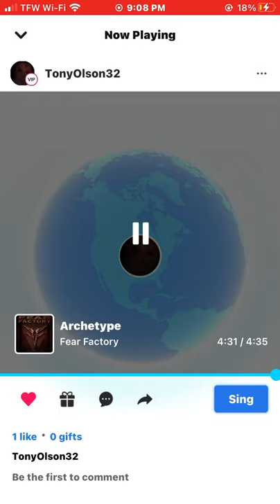SINGING ARCHETYPE BY FEAR FACTORY